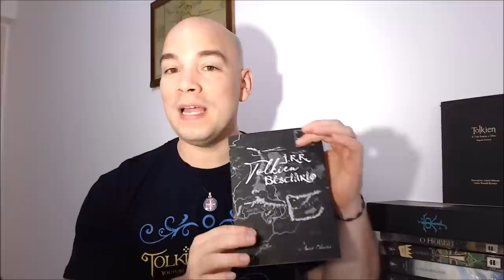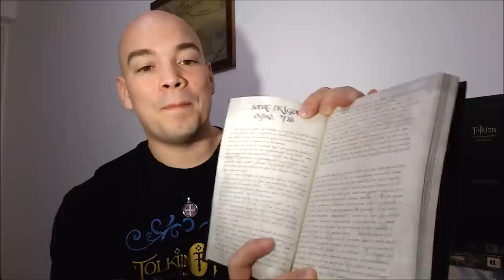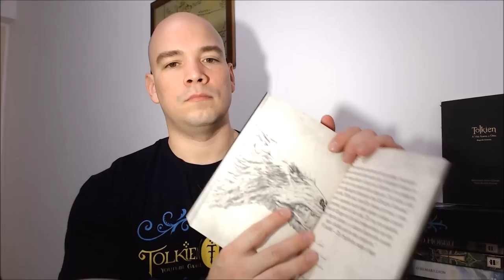Resenha "J.R.R. Tolkien Bestiário" | TT 431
Saiu o 2º livro do ilustrador André “Dekinha” Oliveira (@dekinha.tattoo), com participações de convidados especiais, incluindo o Sérgio, o Cesar e a Mireille do TT! Confira a resenha!

APRESENTAÇÃO:

Sérgio Ramos.